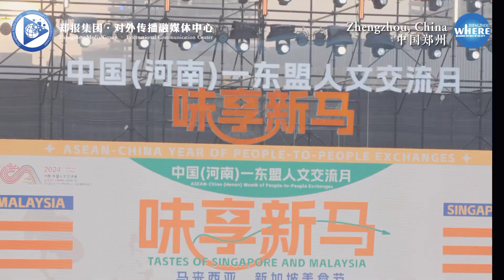Come and experience the Food Festival in Zhengzhou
The Food Festival titled "Tastes of Singapore and Malaysia" allows visitors to experience a different charm amidst the blend of food and culture.